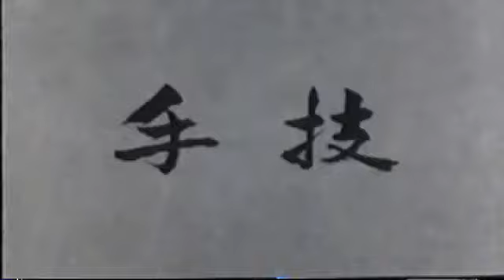Kodokan Judo with Master Technician Sensei Kyuzo Mifune complete